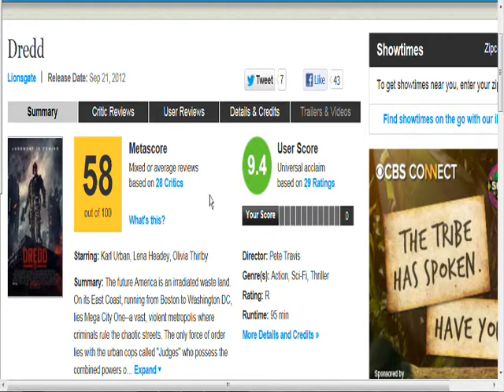Dredd 3D Review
this seem like a good movie but the critic score is somewhat bad,the user one says its a really good movie,who do we trust the user or the critic?ill go with the user